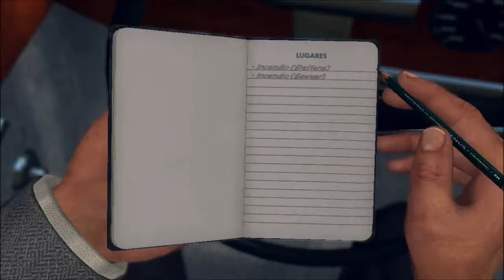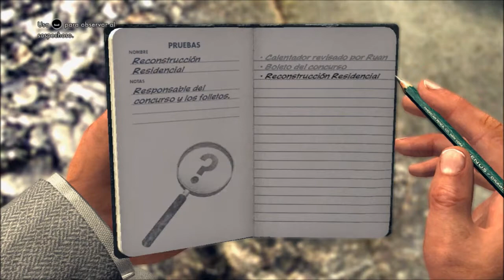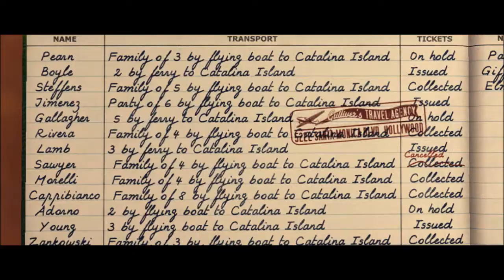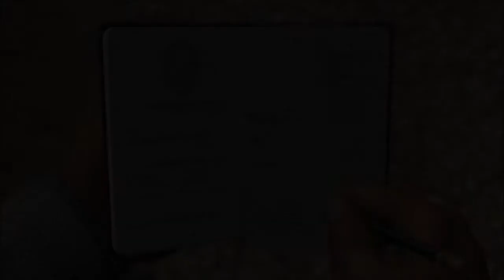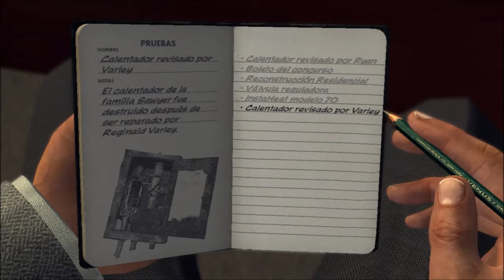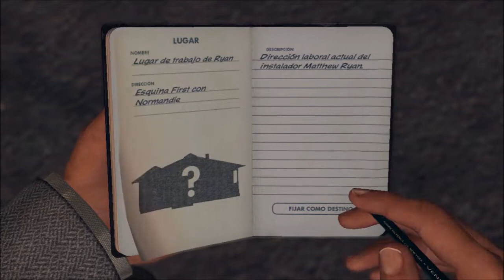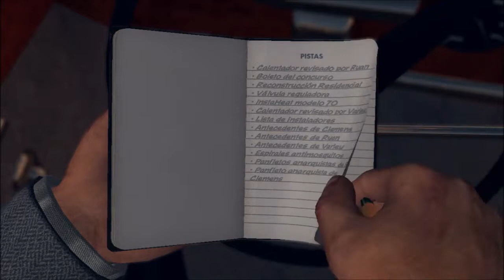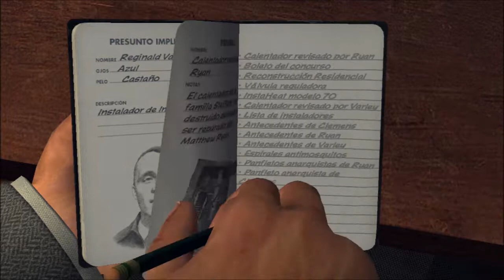L.A. NOIRE | PC Let's Play en español | Capítulo 19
*** POR CULPA DEL FOR... DE ROY SE NOS PUDRIÓ EL RANCHO, NOS DEGRADARON, NOS ECHARON DE CASA Y LA PRENSA NOS DESHONRARON *** BIENVENIDOS A LA DIVISION DE INCENDIOS ^^

Años 40. Un año después de la Segunda Guerra Mundial el condecorado Cole Phelps se abre camino dentro de las fuerzas de seguridad de Los Angeles ascendiendo rápidamente a Detective.

Deberá des-entramar un sin fin de casos de robo, homicidio y fraudes utilizando toda su intuición y analizando todos los datos posibles.

Bienvenidos una vez más a una nueva aventura en el canal. Estamos hablando de nada más ni nada menos que el galardonado título que Rockstar Games, junto a Team Bondi, publicaron en 2011. Estamos hablando de L.A. NOIRE.

A mi gusto las animaciones faciales mas realistas, por mucho, en los videojuegos! Te va a encantar! y lo vamos a pasar GENIAL! :D